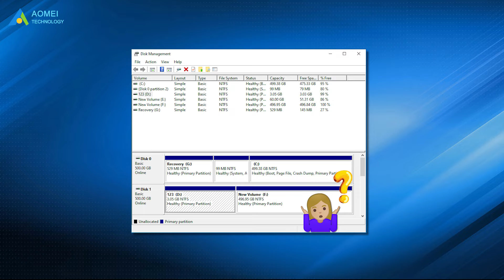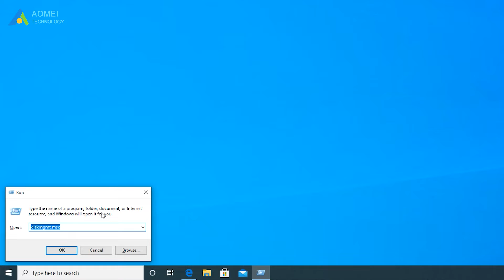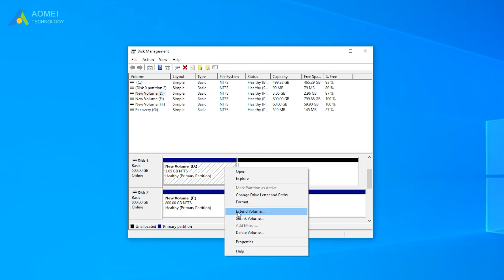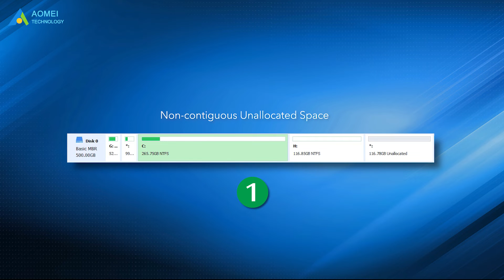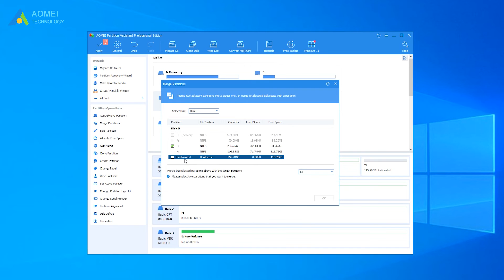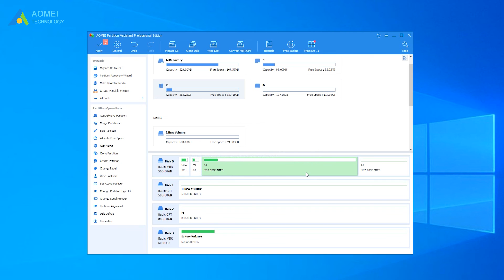How to Use Windows 10 Disk Management | Free Partition Manager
This video will give you a detailed introduction to Windows Disk Management.

✅ 【Windows 10 Disk Management】
⏰ 0:00 Start
⏰ 0:34 The Features
⏰ 1:23 How to Access it
⏰ 1:57 Extend Volume
⏰ 2:55 Another Powerful Tool

✅ 【Detail】
⏰ 0:34 The Features
The features of Windows 10 Disk Management are varies:
1. For partitions it can explore partition to view files, mark partition as active, change drive letter and paths, format partition, extend/shrink/delete volume and add mirror.
2. For disks it can initialize a brand new disk, convert empty dynamic disk to basic, convert empty disk to MBR/GPT.

⏰ 1:23 How to Access it
⇒1: The easiest way to open Disk Management in Windows 10 is from computer Desktop. Right-click on Start Menu (or press Windows+X) and then select "Disk Management".
⇒ 2: Use Windows+R to open the Run window. Then type "Diskmgmt.msc" and click "OK" or hit "Enter".
⇒ 3: Directly type "disk management" in the Search box and choose create and format partition to open it.

⏰ 1:57 Extend Volume
After you open Disk Management, right-click the partition you would like to expand and then choose Extend Volume. When you use Windows 10 Disk Management to extend a partition, sometimes you may find the Extend Volume option is grayed out. The reason is that the function of Extend Volume in Windows 10 is only available when there is contiguous unallocated space behind the partition you would like to extend. If you insist on enlarging one partition via Disk Management, but there is no contiguous unallocated space, only solution is to delete the partition behind the to-be-extended volume, and then add the generated unallocated space into the target volume using the "Extend Volume".

⏰ 2:55 Another Powerful Tool
no one wants to delete an existing partition unless it’s an empty one, luckily, the third-party disk partition software - AOMEI Partition Assistant Professional allows you to extend partition whether or not there is unallocated space next to the partition you plan to extend in Windows. What's more, you can even enlarge a partition without unallocated space on the hard drive.
The following will show you 2 methods in two different situations to extend partition with AOMEI Partition Assistant.

Case 1: Extend partition when there is non-contiguous unallocated space
In this situation, we recommend the "Merge Partitions" of AOMEI Partition Assistant, which can combine two adjacent partitions or non-contiguous unallocated space into another existing partition.
1. Launch the software. Right-click on the partition you need to extend and choose Merge Partitions.
2. Tick the checkbox before the unallocated space and then click OK.
3. Now you can preview the unallocated space that has been added to the C drive. To save the change, please click Apply button at the top left corner.

Case 2: Extend partition when there is no unallocated space
When there is no unallocated space on the disk, you can try the "Allocate Free Space" instead to directly move some free space from one partition to another.
1. Right-click a partition that has enough space (here is the D partition), and then choose Allocate Free Space.
2. Enter the size of free space you would like to add into another partition (here is C drive), and then click OK.
3. Now you can preview that some free space has been allocated to C drive from D partition. Click Apply to save the changes. Then you will extend partition C.

How to Use Disk Management in Windows 10